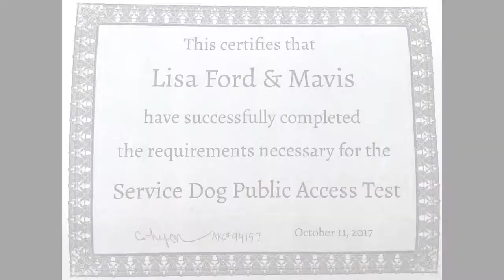Training a Service Dog: Part 5 - Safety in Public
This video includes my thoughts on managing your service dog's safety while out in public.  It is our responsibility as handlers to be proactive in keeping our SDs and SDiTs safe while they are helping us get through our every day lives.  I've included topics such as dealing with traffic, crowds, creepy people, escalators/elevators, and other dogs.